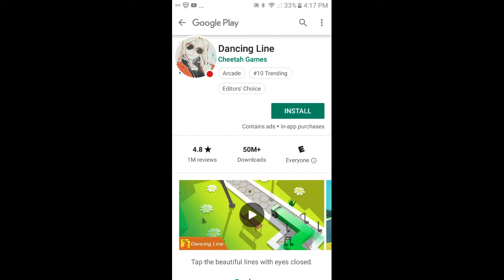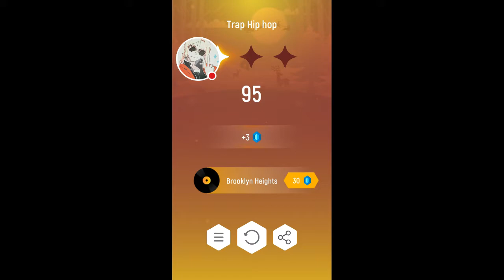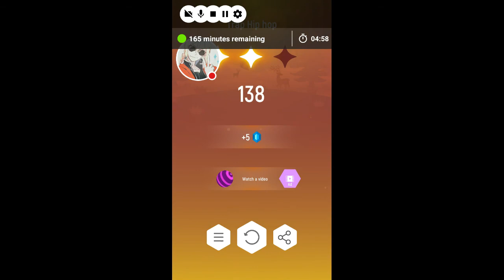Tiles Hop gameplay (not much commentary)